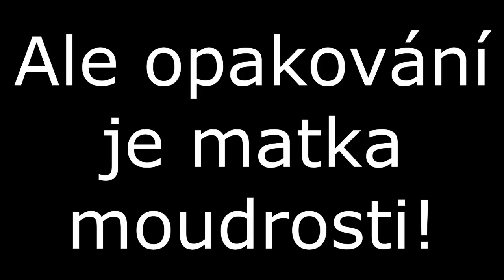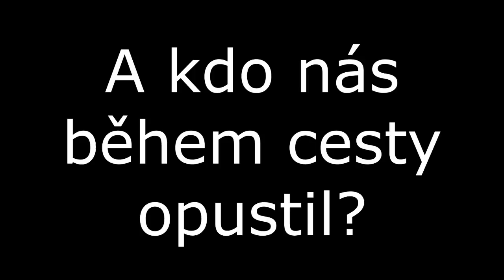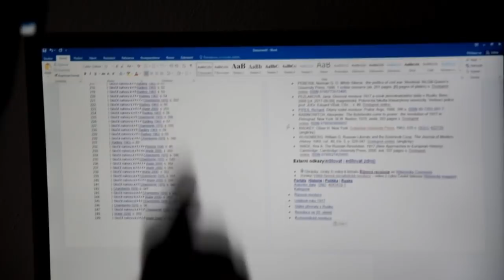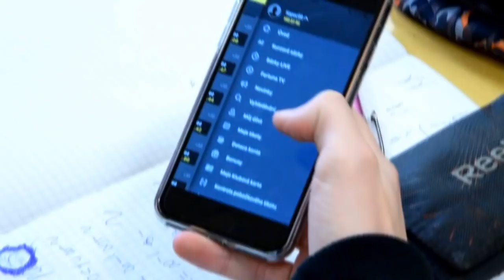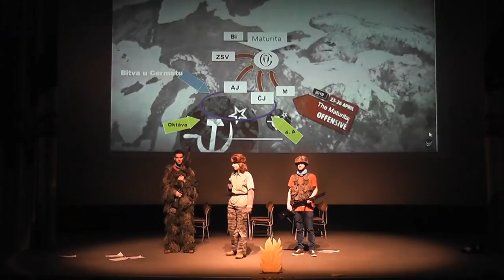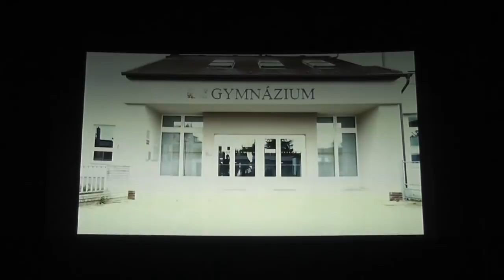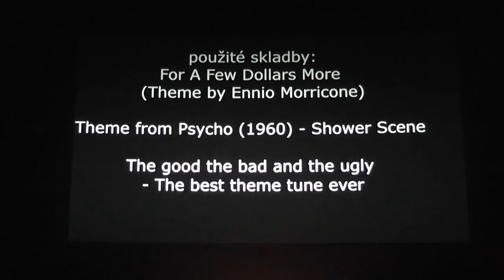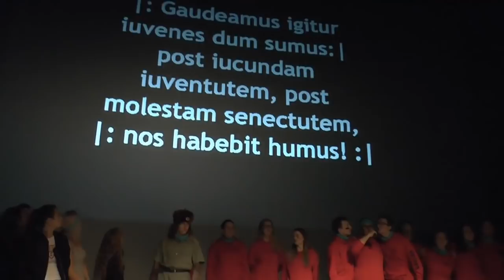Gymnázium Uničov Studentská lyra 2018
Gymnázium Uničov
Studentská lyra 2018
městské kino Uničov